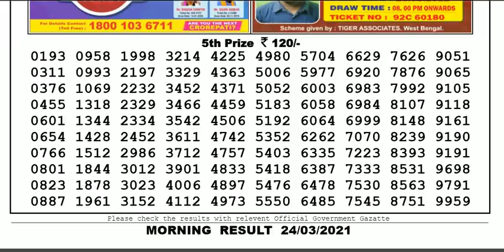Nagaland Lottery Sambad Result | Dear Lottery